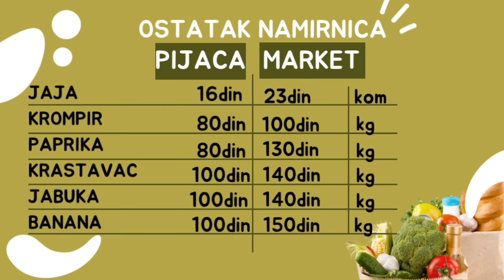Energetske bombe | zdrava ishrana i saveti, kako uštedeti novac prilikom kupovine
Cao svima, dobro došli u moj novi video🥰
Danas pričamo o zdravoj ishrani i kako da uštedite novac prilikom kupovine određenih namirnica.
Nadam se da vam je video koristio i da ste naučili nešto novo.
Pišite mi o kojim temama još želite da pričam☺️